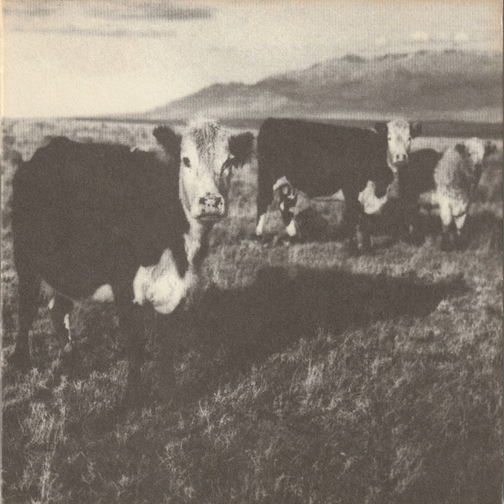Piano Song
Piano Song · Mark Kozelek

The Finally Lp